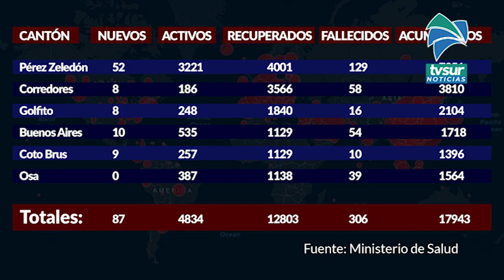7 personas fallecieron por Covid 19 en la Zona Sur en los últimos tres días